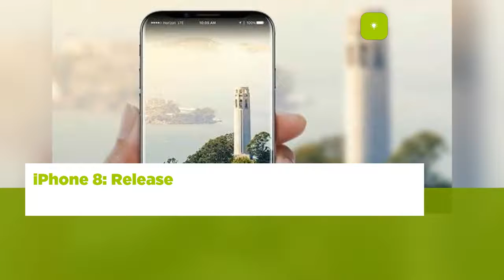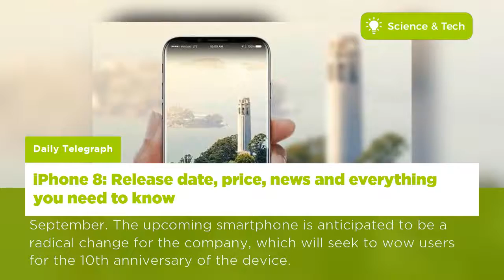Here are Today's News on Science and Technology | UK - 05 Sep, 2017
Nasa's Cassini space probe approaches its final 'death dive' into Saturn's atmosphere after a historic 13-year mission
iPhone 8: Release date, price, news and everything you need to know
Office with a view: Pilots share images from flight deck on instagram